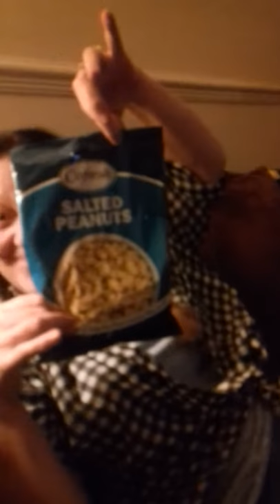COFRESH.NUTS.BIGGER.BAG.NOT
Nutty president trump